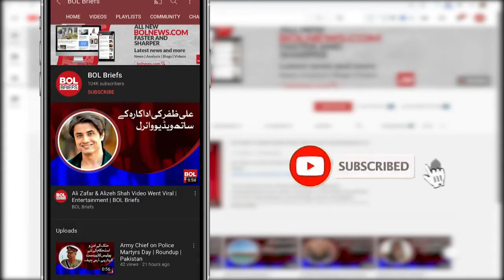Japanese princess married a common man | BOL Briefs